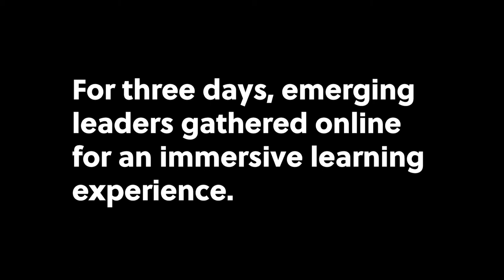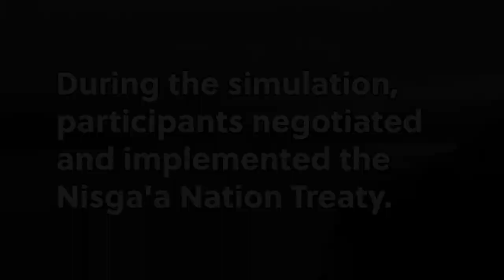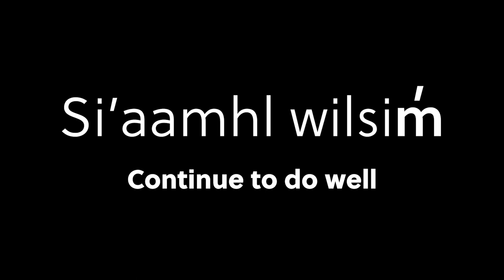Nisga'a Nation Youth Treaty Simulation (2020)